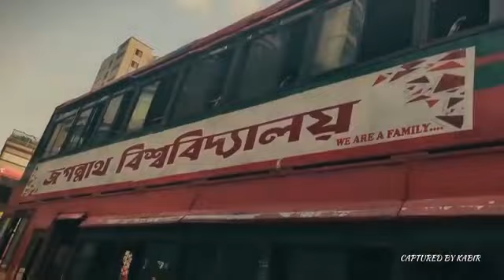18th Happy Birthday To Jagannath University (JnU).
18th Happy Birthday To Jagannath University (JnU). You are one of my best gifts from my God.